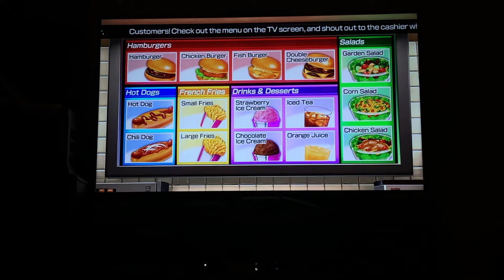Wii party u feed mii Elisa Cole Takashi and Naomi